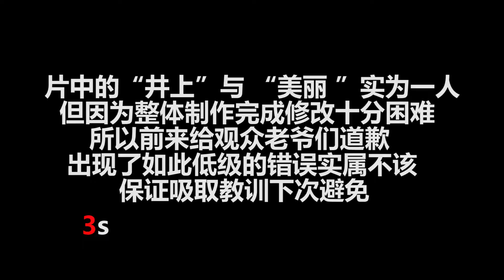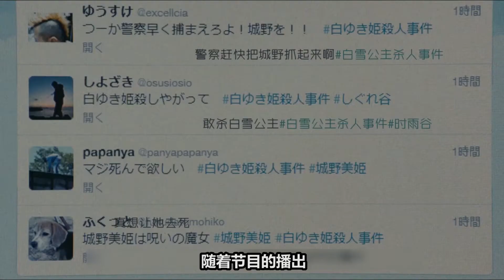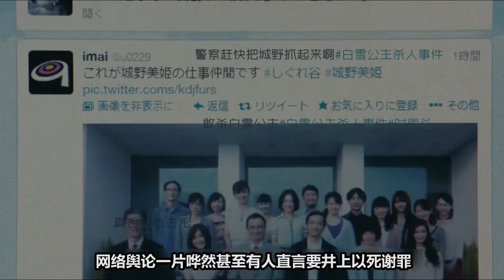6分钟看懂悬疑片《白雪公主杀人事件》美丽白领身中数刀惨死公园 电影解说